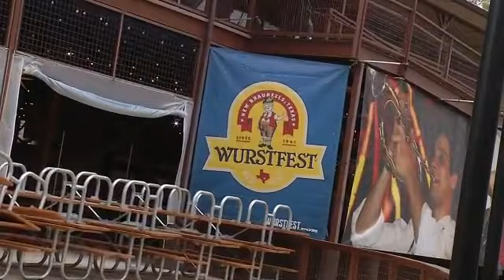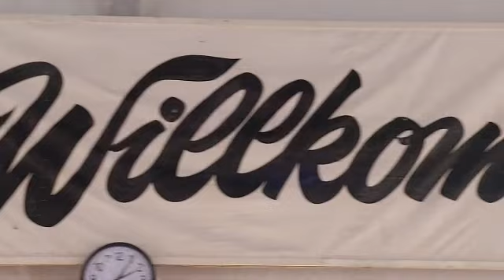Live at Wurstfest 2015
It's time for Wurstfest, and we're on-site in New Braunfels to find out just how fun the sausage and beer fest really is. Watch Kimberly Crawford and Esteban Solis try on German outfits, play German instruments, try some delicious brew, and more on today's Daytime @ Nine!

Wurstfest
Today - November 15
Saturdays 11:00am - 12:30am
Sundays 11:00am - 9:30pm
Monday - Wednesday 5:00pm - 9:30pm
Thursday, Friday 5:00pm - 11:30pm
120 Landa, New Braunfels, TX
Wurstfest.com